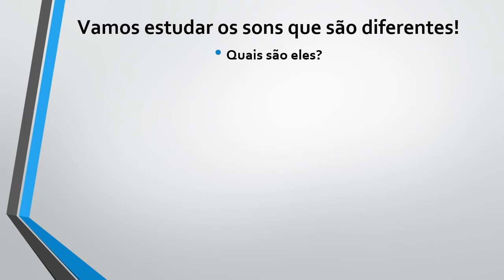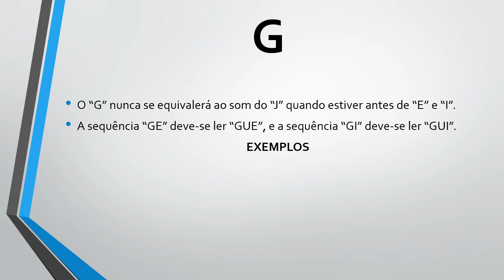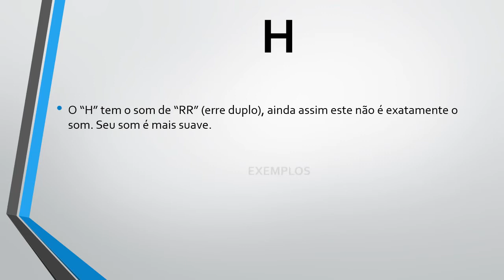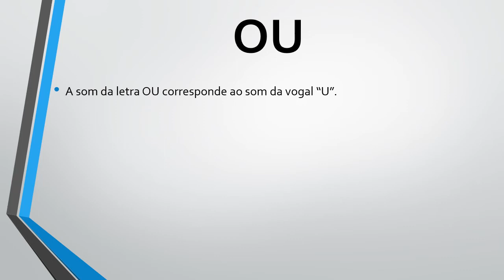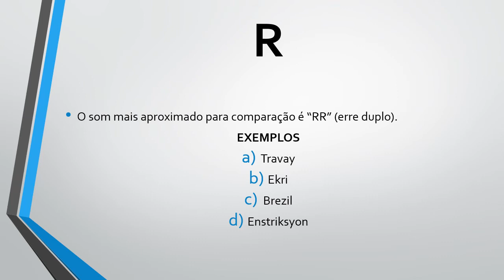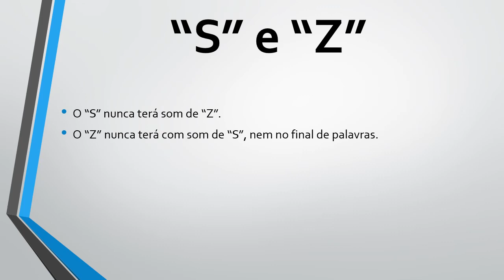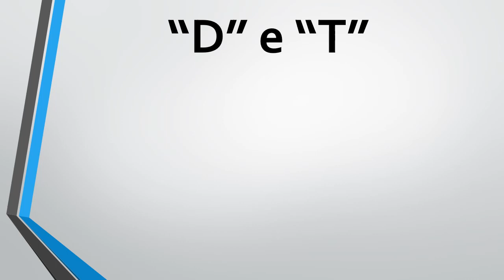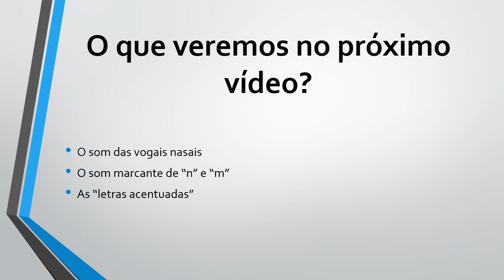APRENDA OS SONS DO CRIOULO HAITIANO — Parte 1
Este vídeo trata dos sons do crioulo haitiano. Fique atento às próximas postagens. Acesse o Blog . Mande suas dúvidas pelo Blog ou por este canal. Os vídeos não substituirão as postagens escritas.